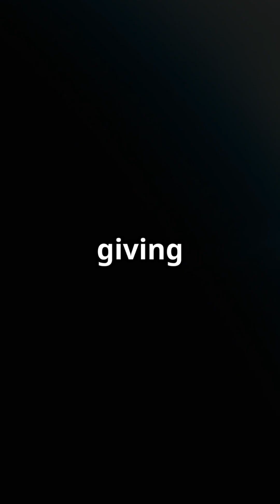Uranus is TILTED?! Here's Why! 🤯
Did you know that Uranus is tilted at a crazy 98-degree angle?! 😱 Unlike any other planet, it basically rolls around the Sun instead of spinning upright! But WHY? Scientists believe a massive collision changed its tilt forever! 🌌